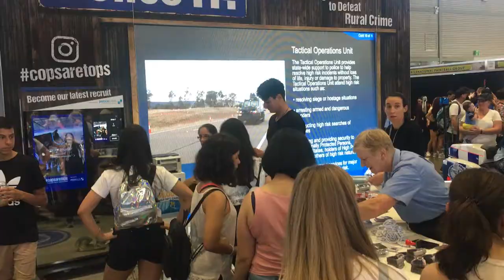Virtual Uniform Photo Booth NSW Police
We produced a Virtual Uniform Photo Booth for the NSW Police on their Easter show stand in 2018. Over the show we took over 2500 photos which where printed & emailed to the users with linked to social networking. The booth also collects emails addresses for database future communications. Guests could use the mirror to appear as a highway patrol man or various police uniforms. The activation was incredibly popular.